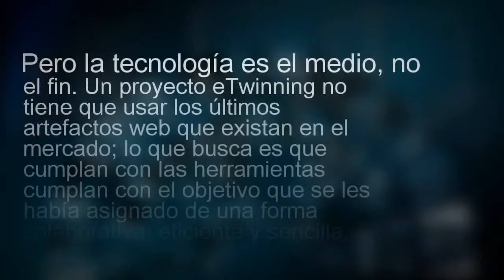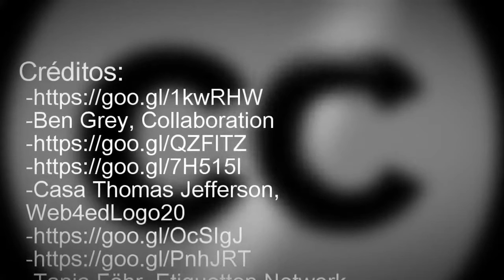Criterio de Calidad eTwinning: Uso de la Tecnología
NOOC Calidad en eTwinning